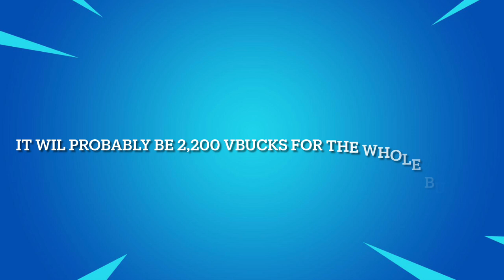Taco Tuesday Bundle Release Date In Fortnite!